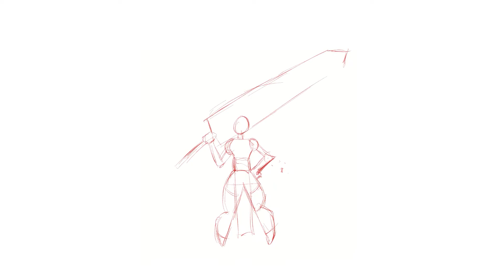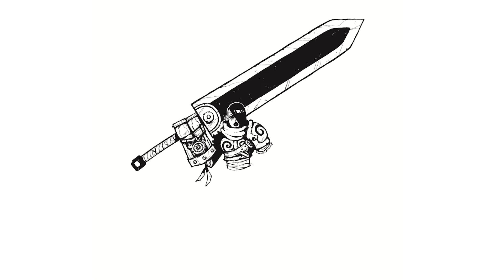Rpg Lady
Arte pra relaxar, com forte inspiração no menino Guts de Berserk.